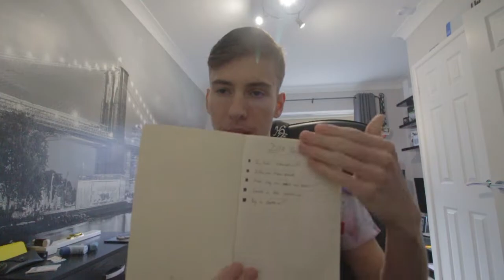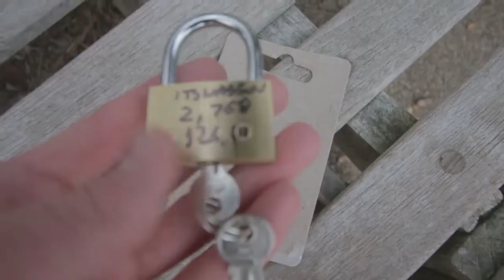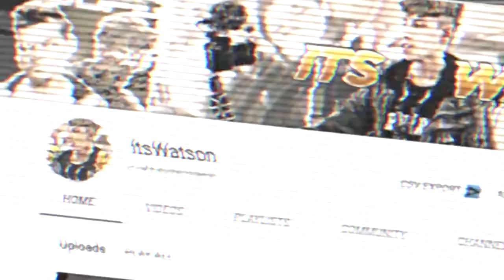Starting 2019 with a BANG!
Hey guys and HAPPY NEW YEAR! 2019 this is the year guys we're gonna absolutely SMASH it! Today guys i bring you my first ever vlog of 2019 and we are starting it off with a massive BANG! :)

MESSAGE TO YOU GUYS!
I have a massive passion to create videos about my life and love to entertain people. Hope you all enjoy my content, thanks for stopping by, and i will catch you all in my next vlog. :-)

 ►PC Specs:
AMD A6-6400K APU BLACK EDITION (@ 4.20Ghz),
MSI GeForce GTX 1050 ti Graphics card,
16GB RAM,
2TB Internal SSD,
500GB Internal HDD

 ►Camera Equipment:
CAMERA - Canon 700D
MICROPHONE - Rode VideoMicro/ Rode VideoMic PRO
ACCESSORIES - Joby GorillaPod 3K Kit, Manfrotto Pixi